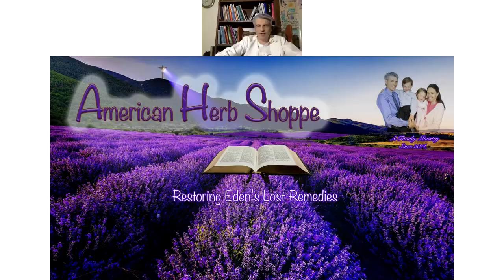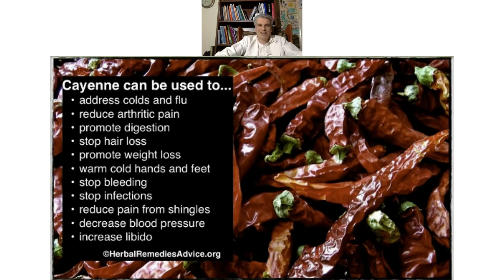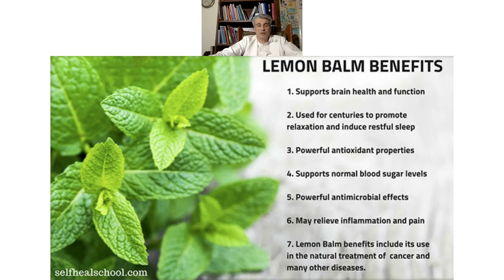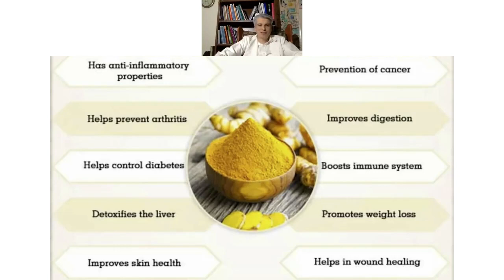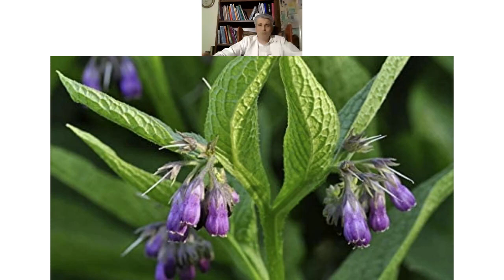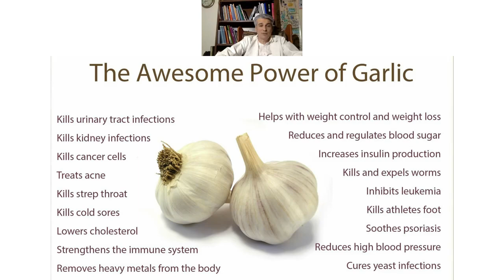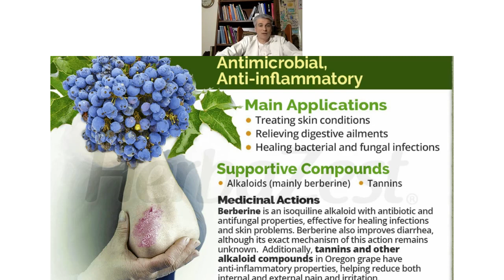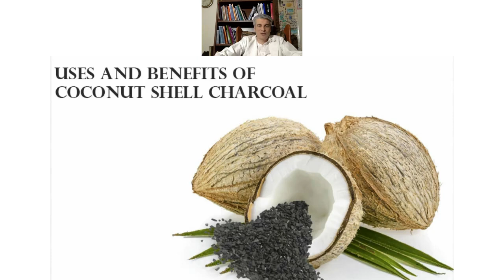Natural Remedies for First Aid | Dr. Lee Wellard | ASI Hour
Join us for ASI Hour with Dr. Lee Wellard for a practical and engaging presentation that is helpful for everyone. Dr. Wellard will be sharing how to use natural remedies for First Aid.